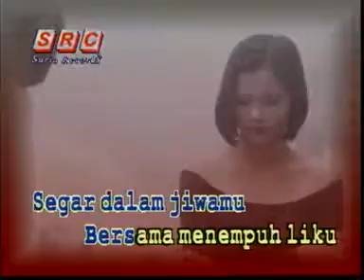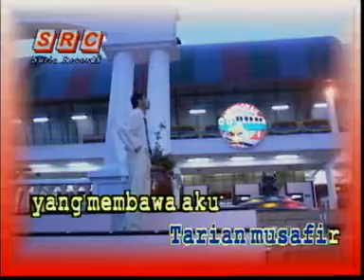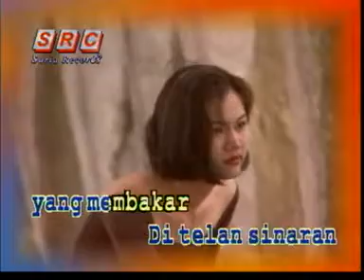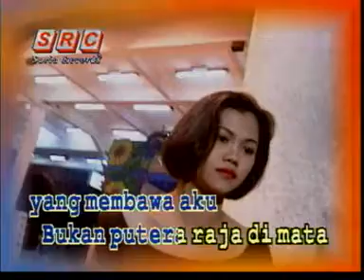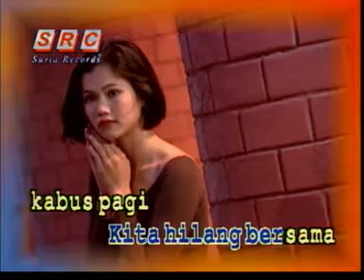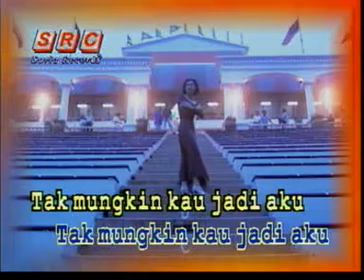Fahrenheit Ana 2